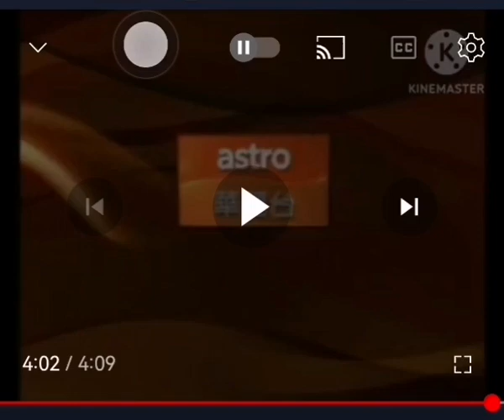2023年10月21日